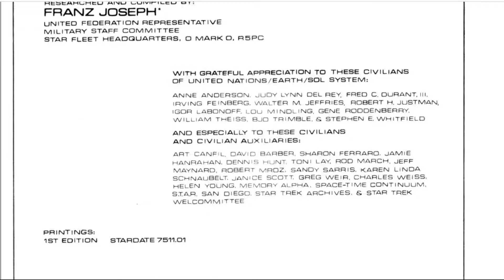1975-06-01: Star Fleet Technical Manual Published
While technically not canon, this text has provided numerous ideas for extensions.   The video serves to mark the event date and simultaneously answers a question about NCC-1710 USS Kongo... which will later appear in Star Trek Continues.

IJN Kongō (金剛, "Indestructible Diamond") was a Kongo-class battlecruiser of the Imperial Japanese Navy during World War I and World War II.